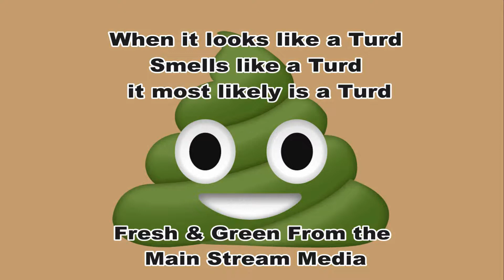Graham Hood is a former Qantas pilot Stands up to end mandates and jab passports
A Wake Up Call. Graham Hood is a former Qantas pilot who was one the airlines longest serving workers.
time to stand and be counted to end mandates and jab passports. You are being heard and seen so stand while you can and save thousands of jobs.